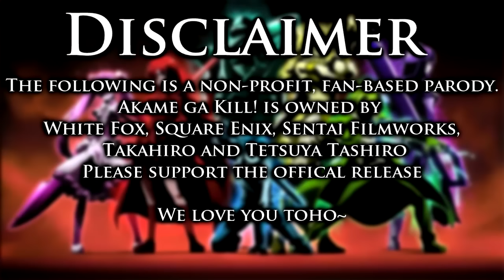Akame ga Kill! Abridged! - Episode 1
We're back up baby~

This is a Re-upload, And due to just a bad timing of a scene, the scene had to be removed so that the episode wouldn't be blocked anymore. Please show your support if you enjoyed this episode. and also to those who want to hate, We welcome you with open arms~

Episode 1 - Stab the Cookie

Parody Created By: Grimmjack69 & BuddyVA
Edited By; Grimmjack69

-Cast-
Tatsumi: BuddyVA
Akame: TechnoVA
Leone: xbubblemunkyx
Shelee: Pandoraherself
Lubbock: Grimmjack69
Mine: Dria-dono
Bulat: Eagel8burger
Aria: Kimiko Natsumi
Aria's Dad: Collin Thomas
Aria's Mom: Alifluro
Ieyasu: UberdesuVA
Saya: MoonDreamofA
Traveler 1: Transformingmorpher
Traveler 2: Chommper17
Recruiter: SpirteStuff
Village Elder: AtomicVoice
Guards: AtomicVoice
Anyone else: Grimmjack69

This is a non-profit, fan-made parody. Akame ga Kill! is owned by it respectful owners. Support the official release!

Akame ga Kill! Abridged!